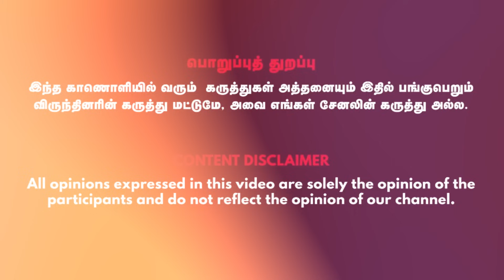உங்கள் பிறந்த தேதி உங்களைப் பற்றி என்ன சொல்கிறது? அதிர்ஷ்டங்களும் , ரகசியங்களும் | Aura.Babuji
Aura.Babuji, Auralogist/Spiritual Coach,

Credits:
Guest- Aura.Babuji, Auralogist/Spiritual Coach, Visual Editor - Mohan, CameraMan - Boobala prabanjan, SMM- Gowtham

Bakthi Cafe Tami | Number | Date of Birth | Birth | Aura Babuji | Date | Auralogist | Auralogy | Spritual Coach | Spiritual Healing | Healing | Numerology | Astrology |